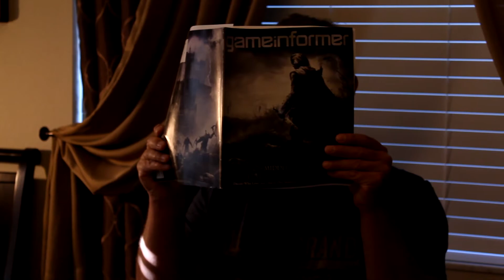Film-3540 Tone for Generic Scene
Another film assignment. Due to the coronavirus school shutdown, and me being at my parent's house, I lacked a lot of the required tools for this assignment, such as a a light kit or gels. As such, the lighting is done here with flashlights and lamps... Still, I did my best, especially considering the circumstances haha.